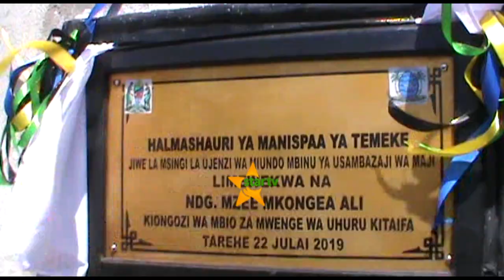WANANCHI MILIONI 1.4 NCHINI WAMEATHIRIKA NA VVU.